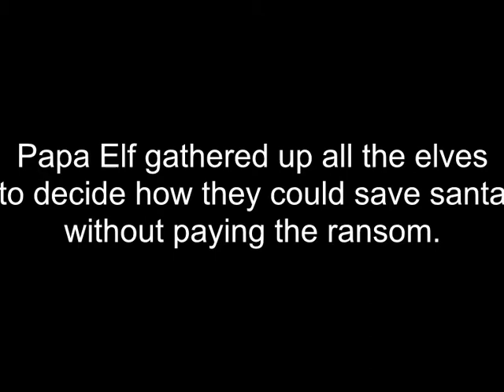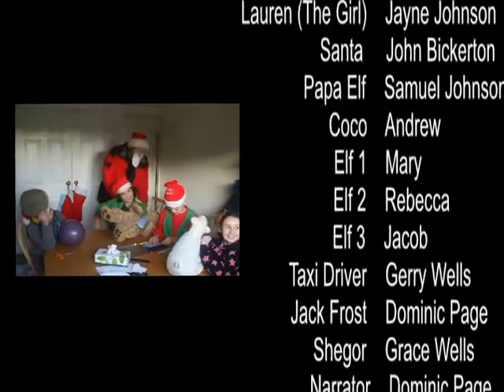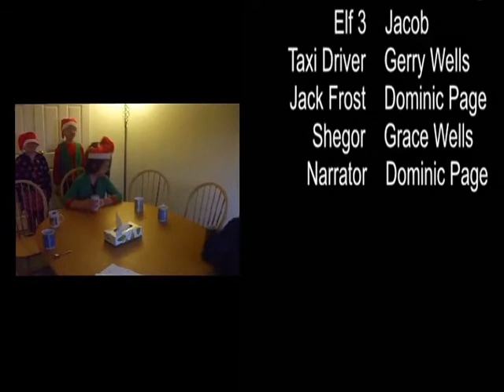Christmas is a comin! Part 2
Our festive 2 parter Christmas film! Hope you enjoy watching it as much as we enjoyed making it!